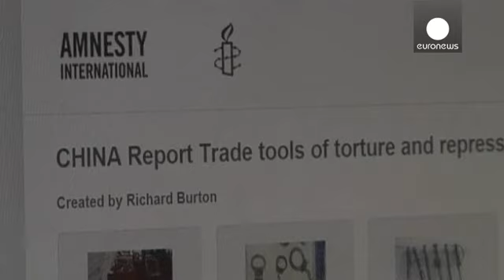Le commerce d'instruments de torture en plein essor en Chine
Matraques électriques, bâtons cloutés, menottes pour les chevilles... Le commerce d'instruments de torture est en plein essor en Chine, selon un rapport d'Amnesty International. L'ONG pointe du doigt plus de 130 entreprises, souvent publiques, qui fabriquent et exportent ces objets vers de nombreux pays d'Afrique et d'Asie. Elle appelle à l'interdiction immédiate de leurs activités, qui "favorisent la violation des droits de l'homme".…